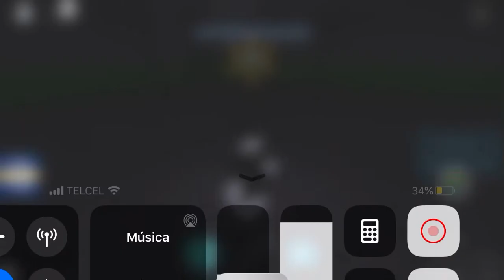Roblox Midnight Horrors Ding Man is the star! (Moviestar)